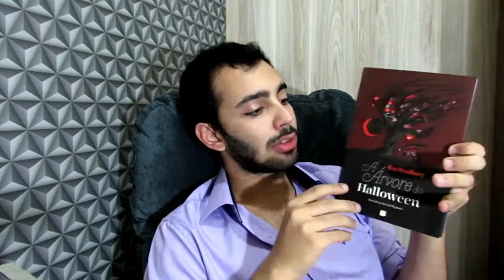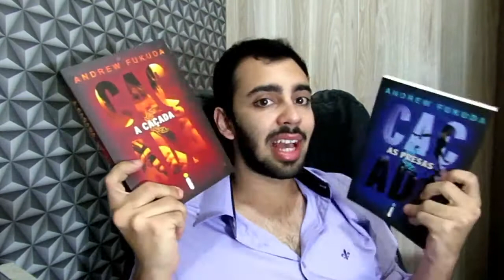Book Haul de Setembro de 2016 | Livros Novos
Quer me enviar alguma correspondência?

Dúvidas ou comentários serão respondidos;

Quer falar comigo em off?